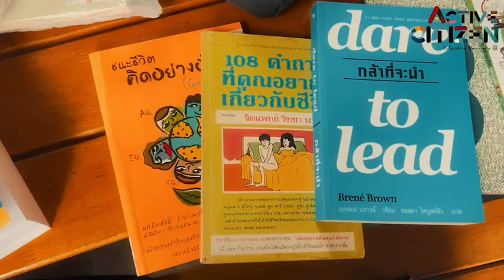โครงการ book swap hub ศูนย์แลกเปลี่ยนหนังสือ กลุ่มเรียนที่ 1004